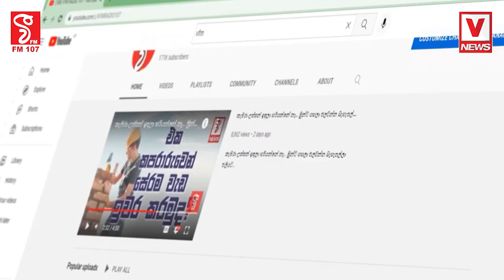LNG බලාඝාර එපා කියලා පෙලපාලි ගියා දැන් බිල වැඩි කරන්න එපා කියලා කෑ ගහනවා මේ විහිළුව අපිටත් එපා වෙලා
LNG බලාඝාර එපා කියලා පෙලපාලි ගියා
දැන් බිල වැඩි කරන්න එපා කියලා කෑ ගහනවා
මේ විහිළුව දැන් අපිටත් එපා වෙලා
වෘතීය සමිති කියන විදිහට ආන්ඩුව නටන්න එපා